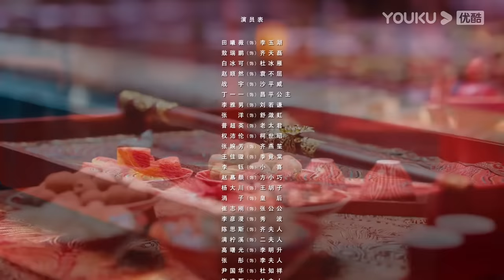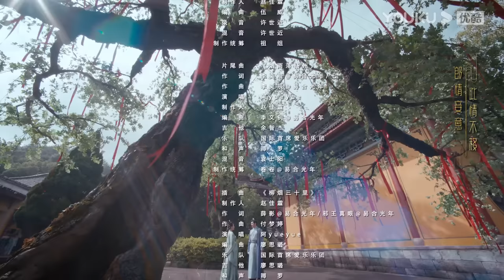ENGSUB【花轿喜事 Wrong Carriage Right Groom EP22】天赐良缘！花轿互换促成两段佳话 | 古装爱情 | 田曦薇 / 敖瑞鹏 | YOUKU COSTUME